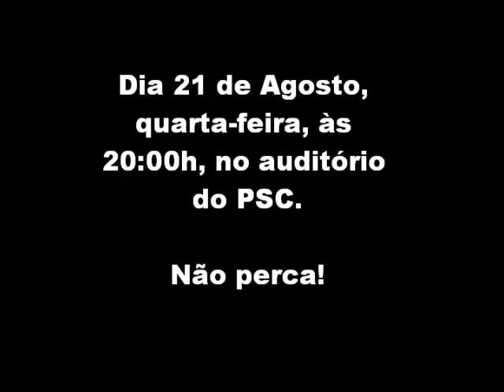Clássicos de Família | PSC | Teaser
Peça teatral feita pelo 1º ano "A" do PSC, baseada na obra de Shakespeare, Romeu e Julieta; e na paródia feita pelo programa de humor, Comédia MTV. Apresentada pela primeira vez (pré-estreia) no dia 16 de agosto de 2012 apenas para algumas turmas do colégio, mas será reapresentada (estreia) no dia 24 de agosto, às 20:00h, no auditório do PSC. Venha e divirta-se muito. Você não pode perder!